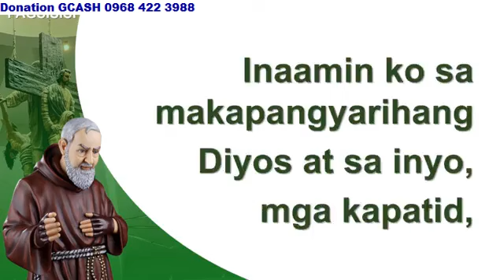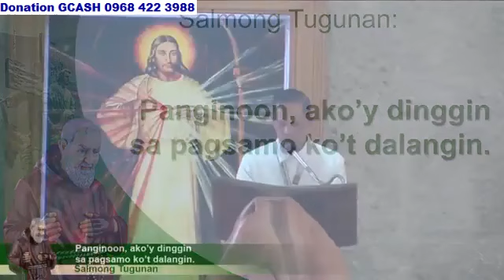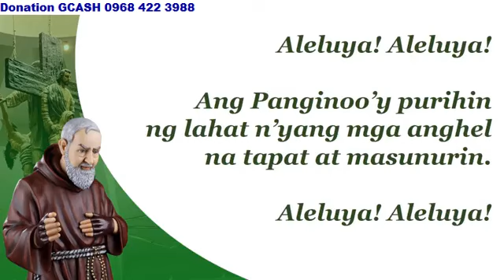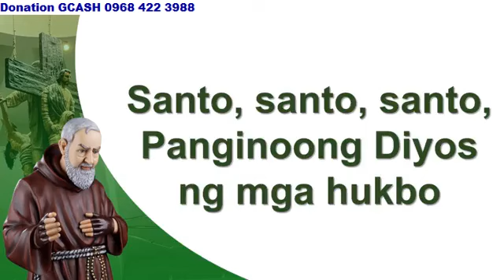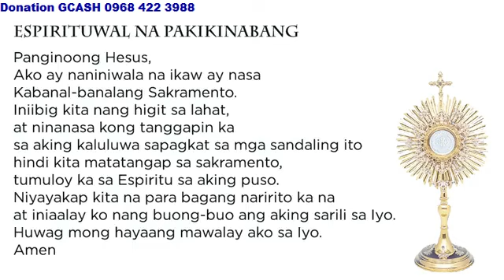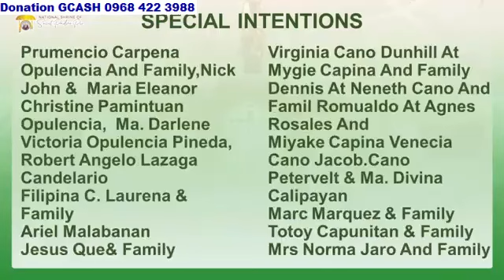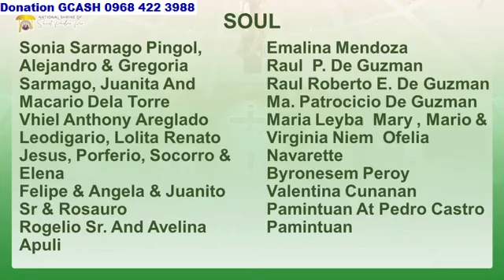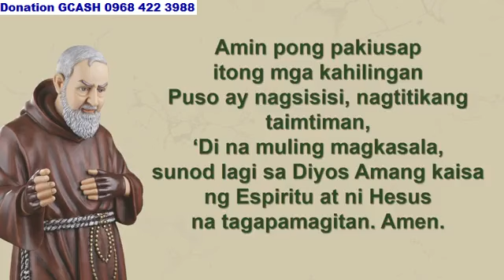ST. PADRE PIO CHURCH 10:00 AM OCTOBER 02, 2024 WEDNESDAY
Rev. Fr. Oscar L. Andal